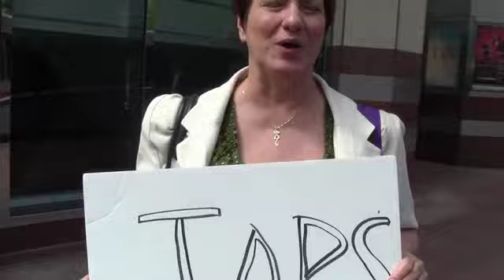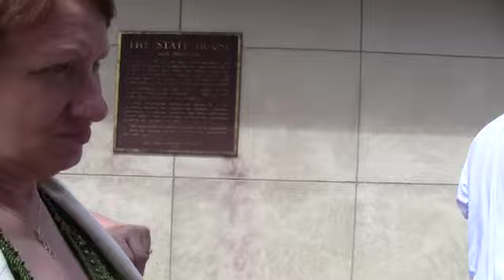Ohio SEIU Disallows Members from Answering Questions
At Columbus rally against SB 5/Issue 2 (the Ohio union bill) between the Capitol building and Governor Kasich's office, SEIU member makes false claims about the bill before organizer cuts her off, insisting members are disallowed from speaking.

Christian Hartsock reporting.